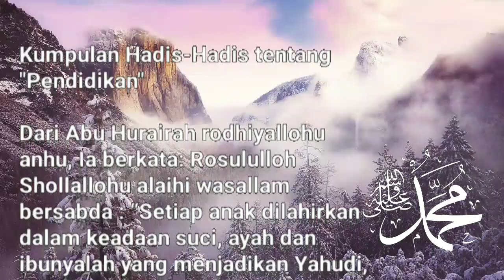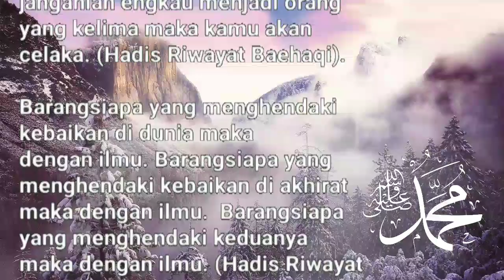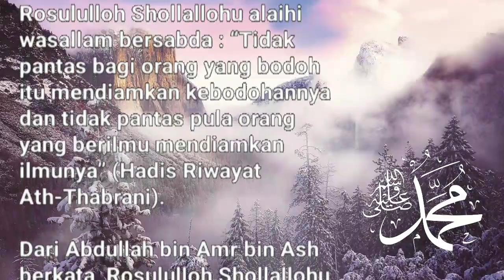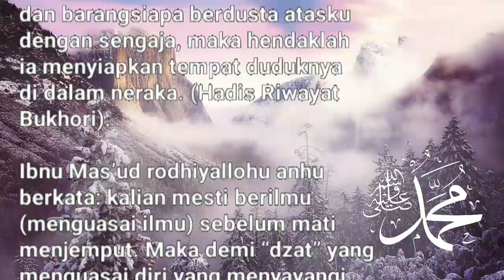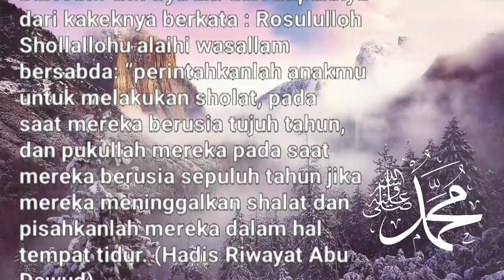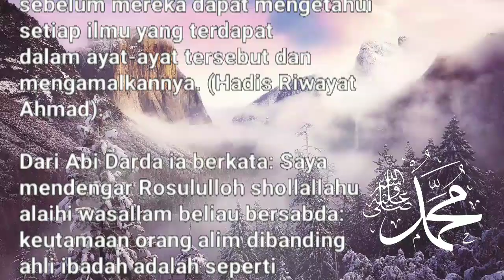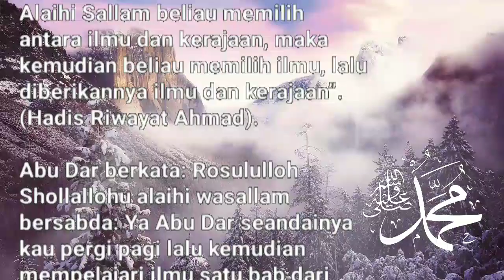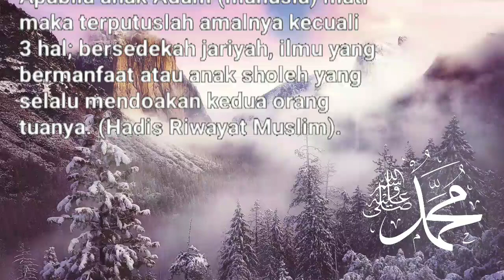Dibacakan Kumpulan Hadis-Hadis Nabi Muhammad Shollallohu alaihi wasallam Tentang "PENDIDIKAN"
Kumpulan Hadis-Hadis Nabi Muhammad Shollallohu alaihi wasallam Tentang "PENDIDIKAN" membahas tentang pentingnya pendidikan dalam kehidupan dan Islam. Beberapa hadis dalam kumpulan ini mengajarkan tentang pentingnya belajar dan mencari ilmu, mendidik anak-anak, serta menjaga kesopanan dan etika dalam belajar. Selain itu, hadis juga menekankan pentingnya guru dan orang tua sebagai pihak yang bertanggung jawab dalam mendidik dan memberikan teladan yang baik bagi anak-anak. Hadis juga mengajarkan pentingnya menyebarkan ilmu dan mengajak orang lain untuk belajar dan meningkatkan pengetahuan mereka.

Pendidikan dalam Islam adalah proses pembentukan karakter dan pengetahuan yang bermuara pada keutamaan dan keberhasilan di dunia dan akhirat. Pendidikan dalam Islam memiliki nilai-nilai yang kuat dan mengedepankan keadilan, kebenaran, dan kebijaksanaan. Pendidikan dalam Islam juga mengajarkan bahwa ilmu pengetahuan harus diambil dari sumber yang sahih, seperti Al-Quran dan Hadis.

Dalam pandangan Islam, pendidikan adalah hak setiap individu, baik laki-laki maupun perempuan. Oleh karena itu, setiap muslim diwajibkan untuk memperoleh pendidikan sebagai salah satu cara untuk mendekatkan diri kepada Allah SWT. Selain itu, pendidikan juga dianggap sebagai sarana untuk meningkatkan kualitas hidup dan kesejahteraan umat manusia.

Dalam Islam, pendidikan tidak hanya terbatas pada aspek akademis, namun juga meliputi aspek moral dan spiritual. Pendidikan dalam Islam mengajarkan nilai-nilai seperti kesederhanaan, toleransi, kejujuran, dan kasih sayang. Dalam hal ini, pendidikan tidak hanya bertujuan untuk meningkatkan pengetahuan dan keterampilan, tetapi juga membentuk karakter dan moral yang baik.

Untuk mencapai tujuan pendidikan dalam Islam, diperlukan peran aktif dari semua pihak, termasuk keluarga, masyarakat, dan pemerintah. Keluarga dianggap sebagai lembaga pertama dalam memberikan pendidikan pada anak, sedangkan masyarakat dan pemerintah bertanggung jawab dalam menciptakan lingkungan yang kondusif untuk proses belajar mengajar.

Dalam konteks modern, pendidikan Islam juga meliputi pengembangan keterampilan dan kemampuan dalam bidang teknologi dan ilmu pengetahuan. Hal ini sejalan dengan prinsip Islam bahwa setiap muslim harus memiliki pengetahuan dan keterampilan yang memadai untuk memenuhi kebutuhan hidup di dunia yang semakin kompleks.

Dalam Islam, pendidikan dianggap sebagai hal yang sangat penting dan harus ditekankan dalam kehidupan sehari-hari. Melalui pendidikan, setiap muslim dapat meraih keberhasilan di dunia dan akhirat serta memperoleh rahmat Allah Subhanahu Wa Ta'ala.

Barangsiapa yang menghendaki kebaikan di dunia maka dengan ilmu. Barangsiapa yang menghendaki kebaikan di akhirat maka dengan ilmu.  Barangsiapa yang menghendaki keduanya maka dengan ilmu. (Hadis Riwayat Bukhori dan Muslim).